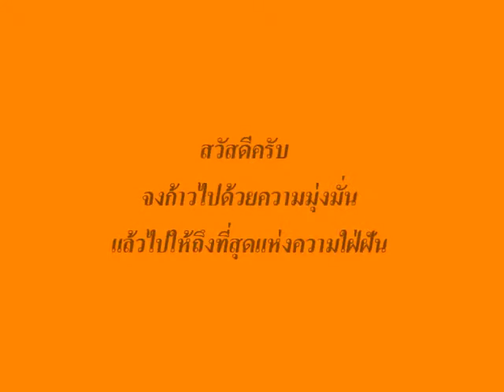รวบรวมมุมความน่ารัก ว่าที่หนุ่มอัยการในอนาคตง ชุดที่ 3